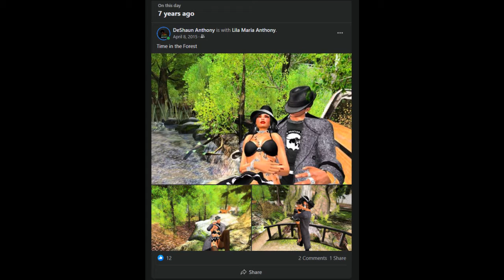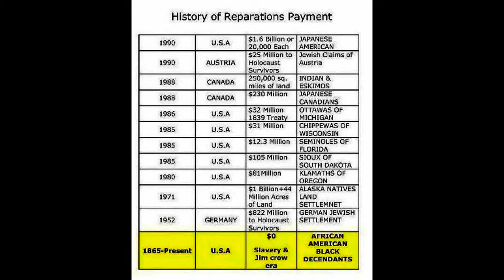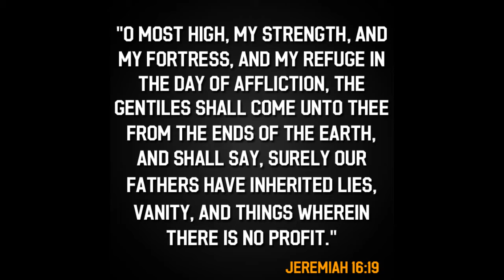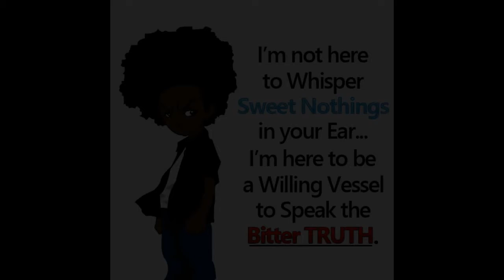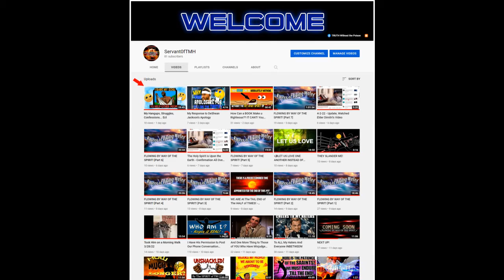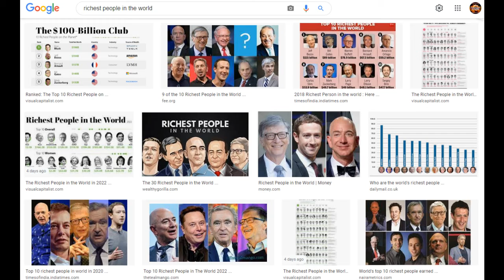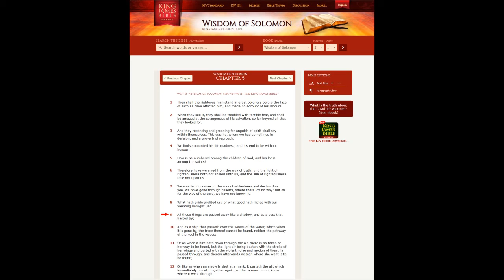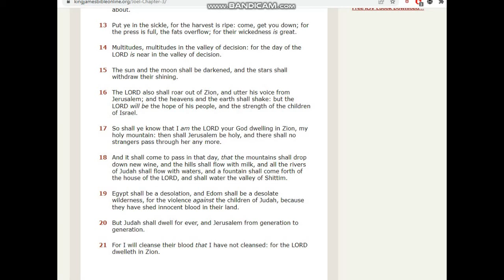IGNORE TO YOUR OWN DESTRUCTION!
Recorded Yesterday - 4/8/22

Its Important to Understand the Prophecies That Have Taken Place so that You Are Able to Grasp the TIMES We Are Living in!

We Have ALL Been Lied TO!
It is OUR RESPONSIBLITY to FIND OUT and to SEEK The TRUTH For OURSELVES! No One Will Be Able to Give an Excuse Because This TRUTH is Being Spoken By Way of the Willing Vessels that The ALMIGHTY POWER Has Raised Up in THESE LAST DAYS!
WE Are HERE To Be a LIGHT Unto U!
But, if U REJECT The TRUTH - Then There is NO SALVATION For U!
WHY?
Because WE MUST Worship The Most High ALMIGHTY in SPIRIT AND in TRUTH!
You Cannot Have One Without The Other!